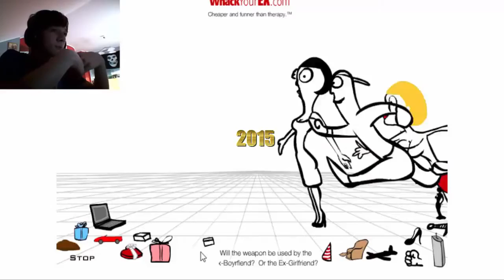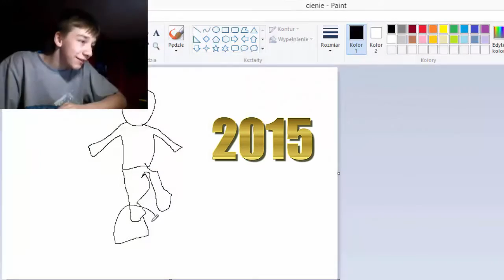2016 - Najlepszego!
To już drugie świętowanie nowego roku na tym kanale. Dziękuję wam wszystkim za wsparcie, i mam nadzieję że moje filmy umilają wam czas!